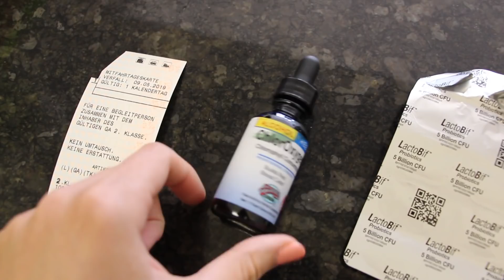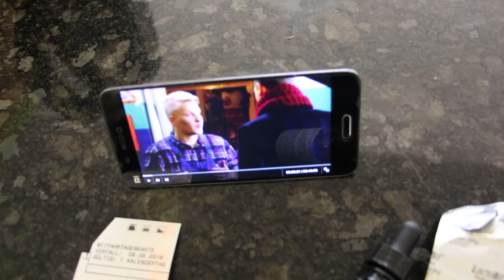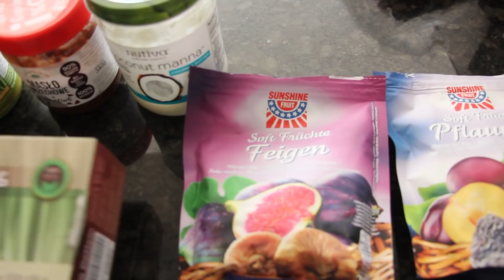VLOG WEEKENDOWY WIELKIE ZAKUPY GOTOWANIE I WYCIECZKA GENEWA MONTREUX LOZANNA